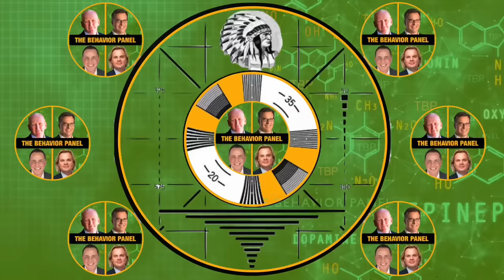💥DIDDY Apologized! But is it GENUINE?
Top behavior and body language analysts analyze Sean Combs' apology, providing expert reactions and insights into its sincerity.

Sean Combs - also known as P Diddy and Puff Daddy - says he is "disgusted" by his behavior in a recently released video from 2016 which shows him attacking singer Cassie. The video is the latest development after a series of serious allegations in recent months. The most recent development is the CCTV footage, which appears to show Combs punching and kicking Cassie in a Los Angeles hotel hallway on 5 March 2016. The video was obtained by CNN. The R&B singer, whose real name is Cassandra Ventura, was his protege and girlfriend at the time. The video also shows the rapper shoving and dragging her across the floor, and throwing a vase in her direction. But it follows raids on the 54-year-old's homes in Los Angeles and Miami by Homeland Security Investigations agents on 25 March, as he faced a series of public allegations of physical and sexual violence.

Chapters:
00:00  Diddy Apology Body Language Analysis
00:30 Sean Combs Apology
0:48 Diddy takes responsibility in apology
3:46 Response analysis and reluctance
8:15 Diddy's ambiguous apology analyzed
11:44 Public figure's insincere apology
16:23 Lack of sincerity in Diddy's apology